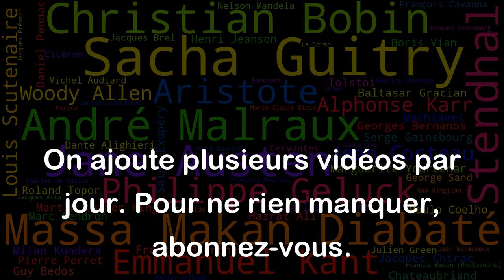Toutes les idées sont tissées sur le canevas de la nuit. - André Suarès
Cette citation de André Suarès signifie que toutes les idées semblent émerger subitement, souvent pendant des moments de méditation, de silence et de réflexion, au moment où nous avons l'impression que le monde dort, lorsque tout est silencieux et tranquille. En d'autres termes, les idées peuvent naître d'un état de calme, de solitude et de concentration, plutôt que d'un environnement bruyant et agité. Par conséquent, il est important de prendre le temps de réfléchir, de méditer et de se retirer du monde extérieur pour stimuler la créativité et la pensée.